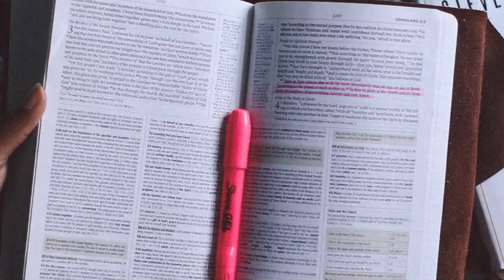Intermittent Fasting Before and After | Top 3 Benefits of fasting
So what are the biggest benefits of intermittent fasting? In this video, I will be going over my top three fasting benefits. Benefit 2 and 1 are not talked about much!

Intermittent fasting is NOT a diet, it is an eating schedule. People who practice intermittent fasting often fast for 16-20 hours per day. They allow themselves an eating window in which they can consume their daily calories.

The size of your eating window during your fast is ultimately up to you!

Intermittent fasting is said to have many scientifically proven health benefits. I personally will only be speaking from anecdotal experience in this video.

So below are my 3 biggest fasting benefits!

Benefit Three: You lose fat easier

The biggest incentive for most people to jump on intermittent fasting is to lose fat. Yes, it can facilitate in higher fat loses assuming that you are below your daily caloric expenditure!

If you are still consuming more than you are burning while fasting you will still gain weight. Many people mistake IF (intermittent fasting) for some magic drug. In regards to losing fat, there are no shortcuts.

I believe that people lose fat mainly because of not being able to consume the same amount of calories as they usually would when not fasting.

The eating window makes it more difficult for you to consume excessive amounts of calories. I usually have one or two big meals and that is sufficient.

Fasting does work, just look at my before and after transformation.

Benefit Two: Enhanced focus

When we consume large amounts of food we can become lethargic. It takes energy for our bodies to break down these calories so it’s not uncommon for us to feel tired.

Sadly this impacts our focus and does not create an environment in which we can do our most productive work.

Intermittent fasting is a different story. While fasting I have found my focus to be far enhanced. Not having to constantly think about food allows me to sit down and get through some serious work.

Fasting in some ways feels like the limitless drug. A little black coffee never hurts as well.

Benefit One: Discipline from fasting

Fasting requires you to resist various temptations and stick to a routine, two things that build up discipline.

Fasting allows you to overcome your tendency of needing instant gratification, a trait that all disciplined people have.

The discipline aspect of fasting is easily my favourite benefit. The feeling of hunger is so primal and learning to overcome it gives you big willpower points.

While fasting you will only feel hungry for the first week or two before your body adapts to your new protocol, however, the consistent adherence to the schedule is what will build your discipline up in the long run.

So those are my top 3 reasons for intermittent fasting. Obviously, the weight loss reasons are what most people gravitate towards. I personally see it as a tool to achieve things that are greater than just simple weight loss.

I advise everyone to try intermittent fasting at least once!